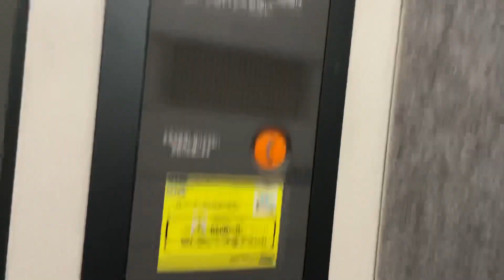札幌市中央区内某ビルのエレベーター part159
このエレベーターはナショナル・オーチス製です。

メーカー : ナショナル・オーチス製
用途：乗用
定員：6名
積載：450kg
到着音：なし
アナウンス：なし
車いす操作盤：なし
設置台数 : 1
機種：スペックティアラ
方式：ロープ式